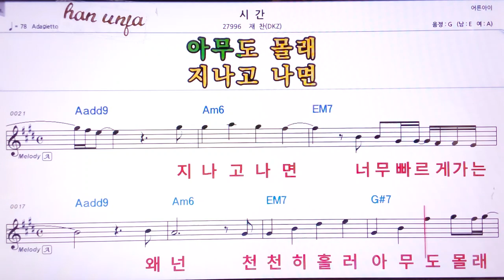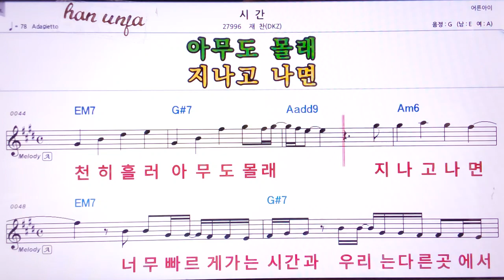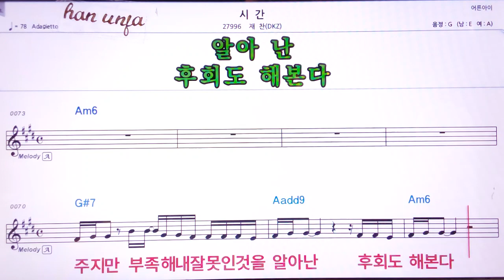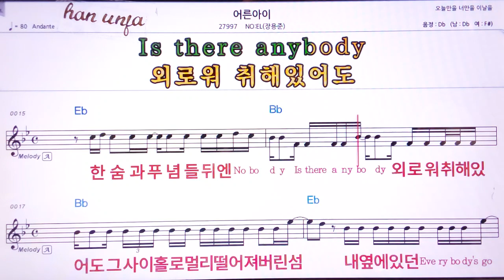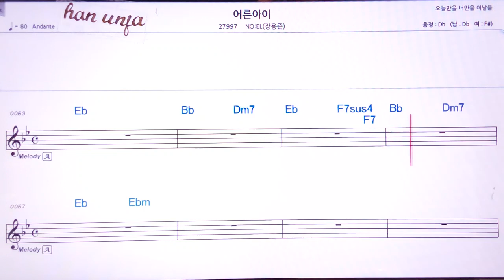💖시간/재찬(DKZ) 👍MR,유투브 노래방,가라오케 악보 코드 가사 ,Karaoke,반주